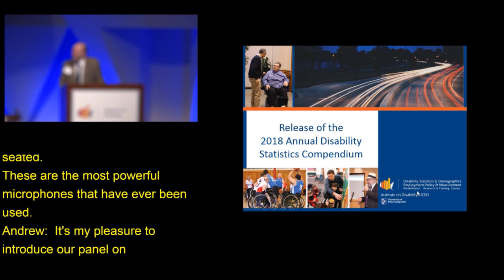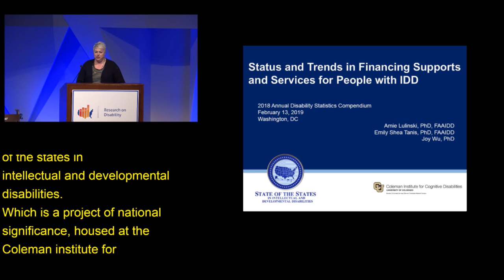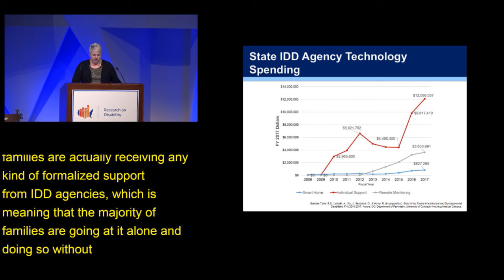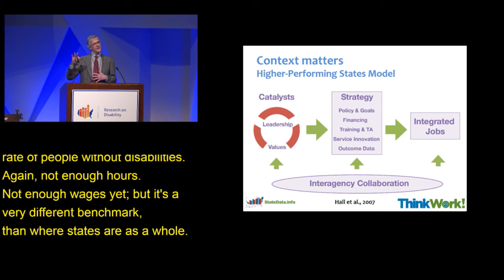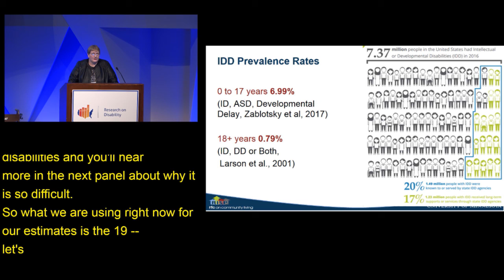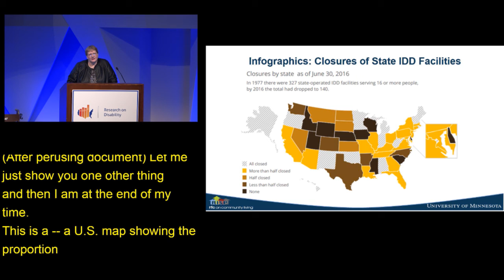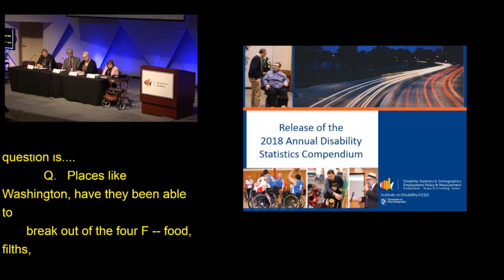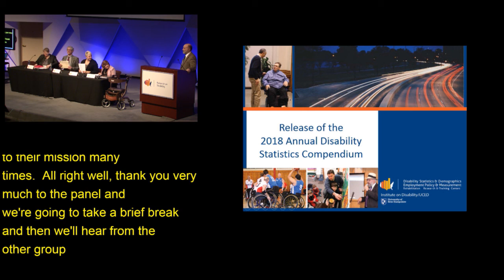Panel 3 - Status and Trends in Indicators of Community Inclusion - Feb 13, 2019 - 2018 Compendium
Panel 3: Status and Trends in Indicators of Community Inclusion for People with Intellectual and Developmental Disabilities

Moderator:  Kathy Cargill-Willis, ACL/AIDD

Amie Lulinski, Coleman Institute for Cognitive Disabilities, Anschutz Medical Campus, University of Colorado: Status and Trends in Financing Supports and Services for People with Intellectual and Developmental Disabilities

John Butterworth, UMass Boston: Access to Integrated Employment-Outcomes, Services, and Opportunities

Sheryl Larson, University of MN: Residential and In-home services for people with IDD: Residential Informational Systems Project

Questions & Answers